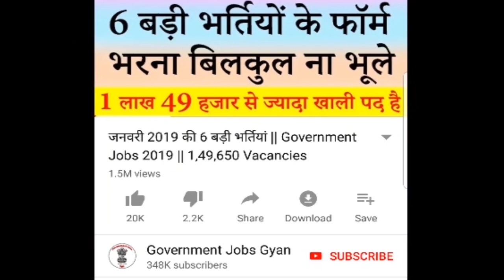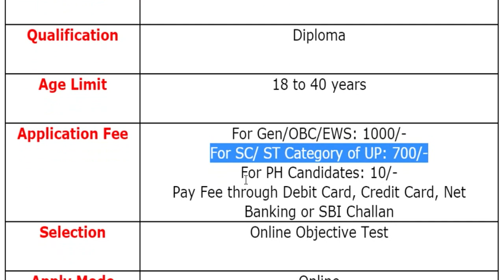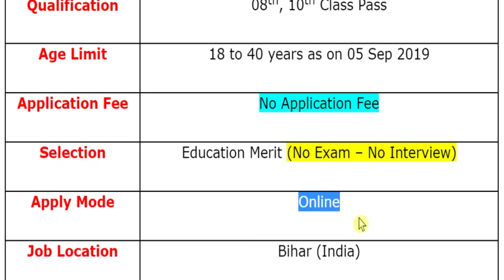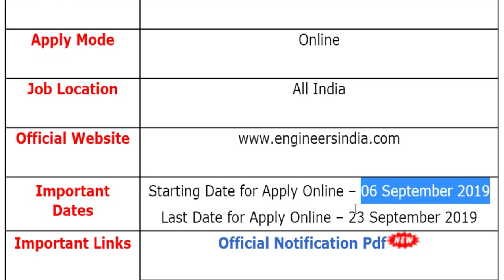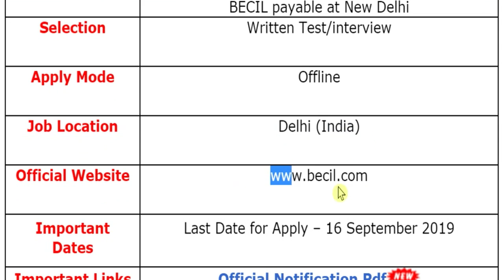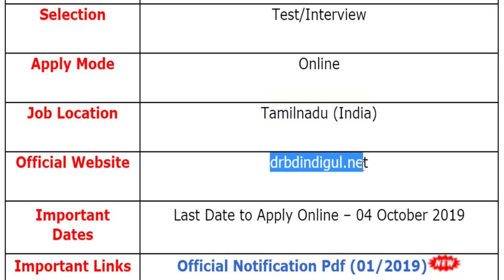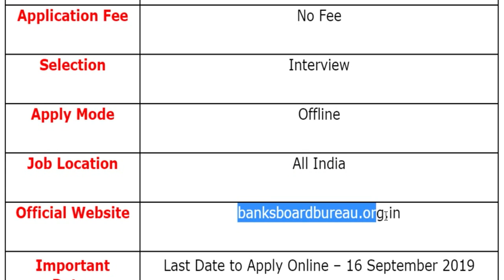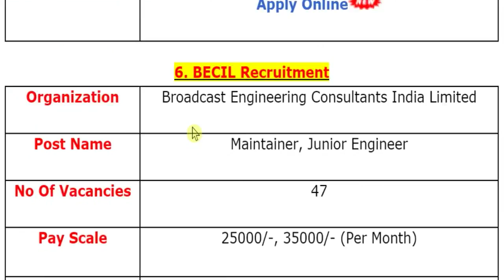8 सितम्बर 2019 की 10 बड़ी भर्तियां #305 || Latest Govt Jobs 2019 || Government Jobs 2019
EIL Recruitment 2019
DDCC Recruitment 2019
BCAS Recruitment 2019
Bank Board Bureau Recruitment 2019
State Health Society Recruitment 2019